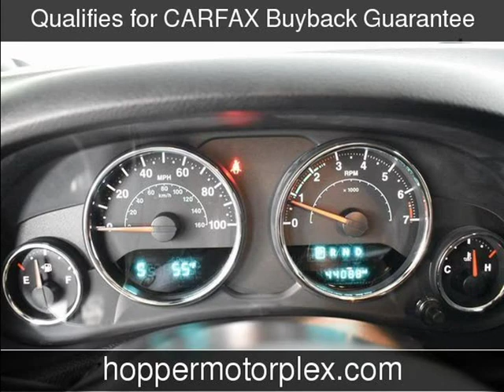2017 Jeep Wrangler Sport Used Cars - McKinney,Texas - 2020-01-07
See more details about this used car This 2017 Jeep Wrangler Sport with 43,950 miles is for sale at Hopper Motorplex.